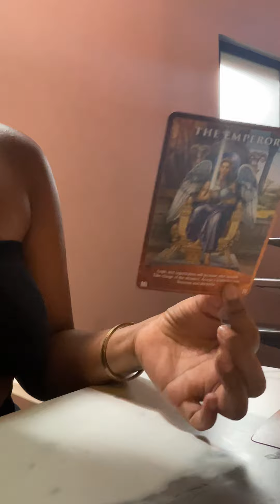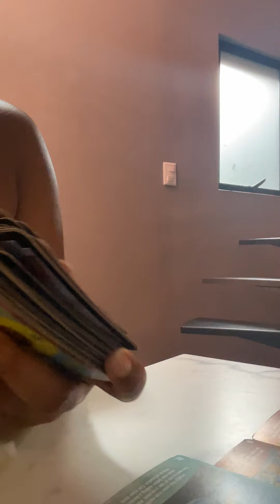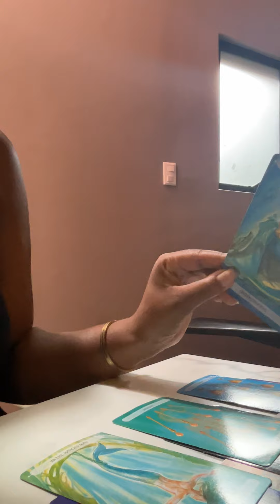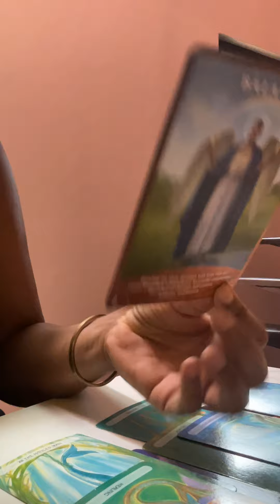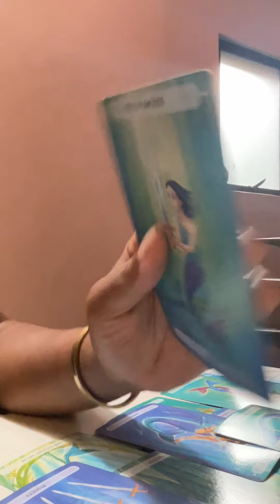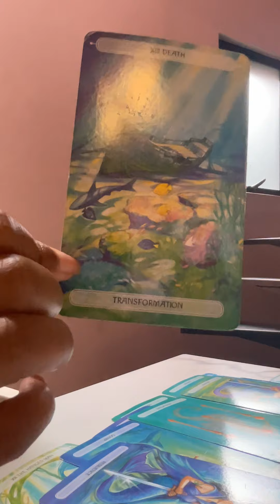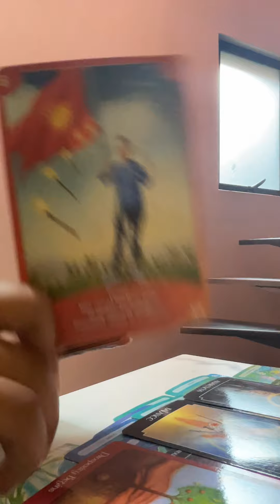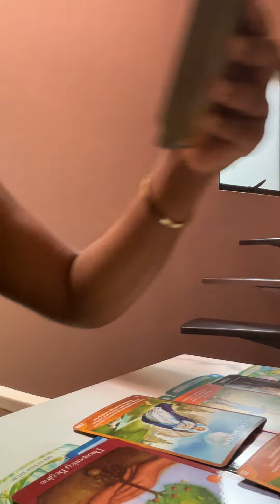Brand NEW cycle with your DIVINE COUNTERPART 🤍🕊️ y’all’s resources will be LIMITLESS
Hello angels! 🕊️
On this channel I speak only to your higher self and deliver messages from spirit that you may need to hear at the time, please take heed that all general messages on this public platform will not resonate with you but they are also all timeless so something posted months ago could be playing out for you today. It is your responsibility to discern what messages are for you or not, I am committed to being a positive influence and guide you in the right direction when it comes to elevating your frequency and consciousness.

For a completely personalized reading + very affordable manifestation rituals please visit my website!  turn around time is currently 48 hours but can change due to a high volume of orders, when this happens the website will be updated or you will receive a personal email